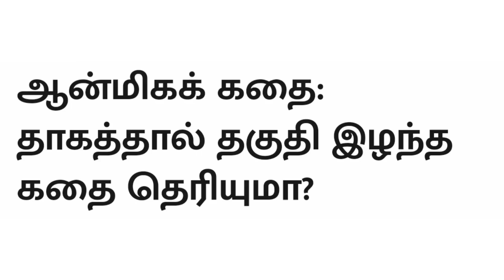தாகத்தால் தகுதி இழந்த முனிவர் 😊